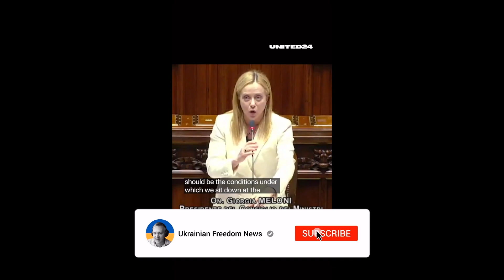War Day 394: 'I Know That Life is a Great Present'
from Friday 24 March: My daily Ukraine report on Chicago's WGN Radio with Bob Sirott

Starting with the languid, defiant klezmer-jazz sound of Lviv, we listen to "Tango of Death," while discussing the happiness and purpose people find amid the war's encompassing heavy sadness.Plus, Italian Prime Minister Meloni has become a surprising passionate voice for Ukrainian freedom.

with music from  @pyrigg

Plus:

—"I know that life is a great present," says a Ukrainian soldier in an English-language video from a Bakhmut trench. He had just witnessed the deaths of some comrades, and he spoke about his new gratitude for life, come what may, as he finds a protein bar in his pocket after days of poor nutrition and sleep.

—Italian Prime Minister Giorgia Meloni, a hero to many American Ukraine-skeptics, gives a fierce speech in defense of clear and speedy victory for Ukraine.

—Did you know Leonard Cohen's "Dance Me to the End of Love" was inspired by Jewish musicians in a concentration camp that likely was in Lviv, Ukraine?

Neil Steinberg of the Chicago Sun-Times praises Bob and Joe's Ukraine report as “something rare in our world of corporate and automated radio: regular, real humanity”

On Chicago's WGN Radio with Bob Sirott, Joe Lindsley has been providing daily reports from Ukraine since the first days of Russia's full-scale invasion. Joe has been in Ukraine since March 2020, when the pandemic began. With the Ukrainian Freedom News team, his mission is to share the realities of life in war for the free people of Ukraine.

Feedback from American WGN listeners:

"Joseph Lindsley's reports are enlightening, frightening, heart-wrenchingly and poetically descriptive.”

"Joe Lindsley's descriptions, cultural, religious, culinary, ethnic and societal insights are not just insightful but in a manner poetic."

“I just returned from three months in Ukraine.  Not my first time there, and certainly not my last; a powerful experience for me personally, but I must say that JOE’s REPORTING, HIS INSIGHTS, and, OBVIOUSLY, HIS HEART, ARE SPOT-ON.” —Jim, a Telegram follower of Ukrainian Freedom News

Ukrainian Freedom News
Truth to the World | Supplies to Ukraine